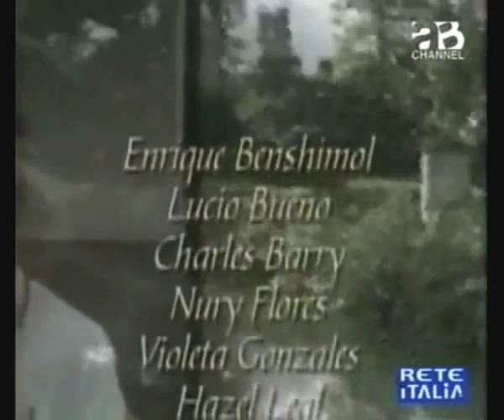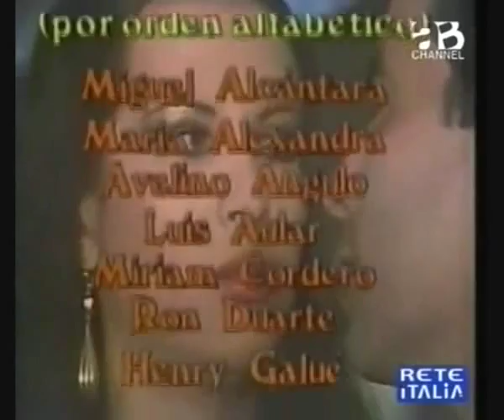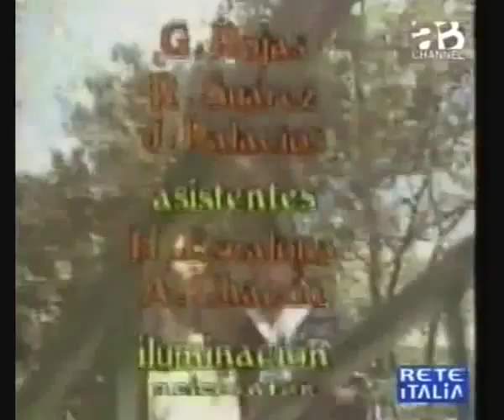Marta (1982) - 51.a puntata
- Riccardo e Giulia escono fuori con Elsa e Carlos
- Riccardo e Giulia hanno l'ennesimo litigio di gelosia
- Ortiz chiede a Marta di essere accettato come amico
- Celia tenta di convincere Marta sul vero amore di Riccardo
- Fajardo approfitta che non c'è Riccardo e corteggia Giulia
- Brenda e Lucia si chiariscono al bar
- Ernesto si confida con Celia
- Celia si dichiara a Ernesto, senza successo
- Fajardo fa un'altra proposta di matrimonio a Giulia

Cast

Mayra Alejandra    (Marta Galvan)
Carlos Olivier     (Riccardo Contreras)
Tatiana Capote     (Giulia)
Javier Vidal       (Ernesto Bejo)
Esther Orjuela     (Celia)
Tomàs Henrìquez    (Julio Bermudez)
Soraya Sanz        (Moncia)
Rosario Prieto     (Lucia Peres)
Nury Flores        (Paulina Bejo)
Amalia Pérez Dìaz  (Eleonora Contreras)
Rodolfo Drago      (Guillermo Ortiz)
Hazel Leal         (Maria Antonietta)
Charles Barry      (Luis Camillo)
Igor Révereon      (Augustin Fajardo)
Hilda Abrahamz     (Brenda Arismendi)